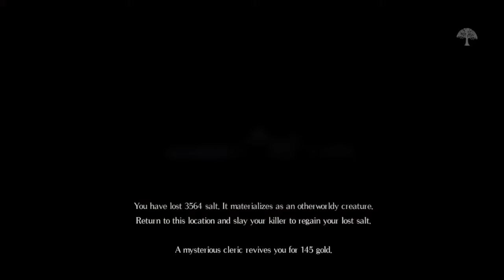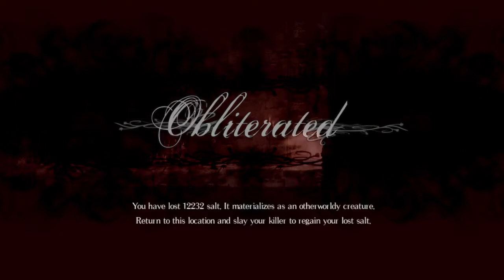Salt & Sanctuary- Part 9 (The Tree of Men)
Happy Day of Republika Srpska. I defeat a boss and poke me nose into a deep, wet area!